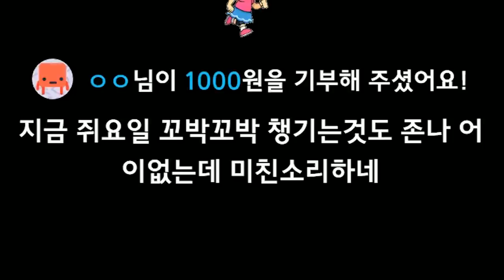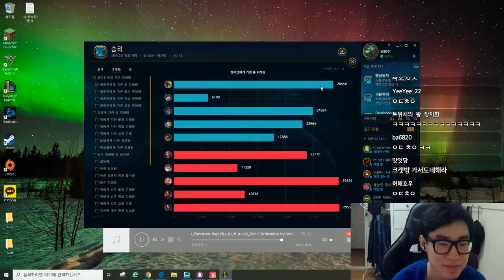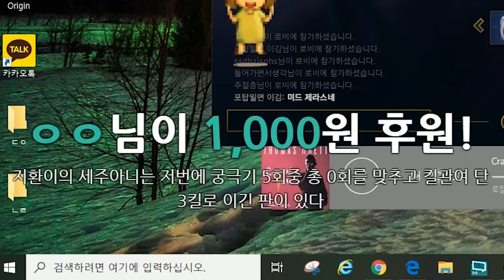제목은 매드무비로 할게요 근데 이제 너무 흥분한